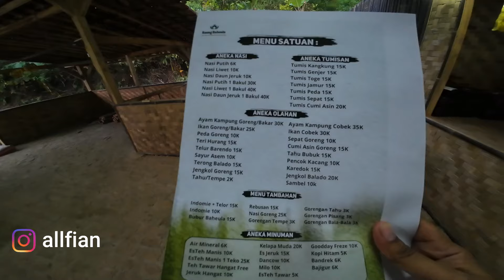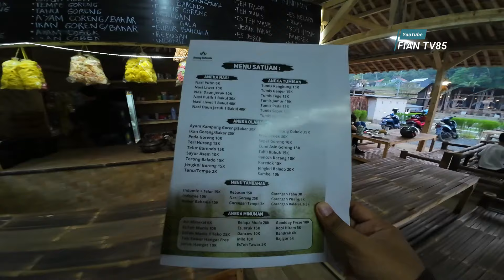RUTE MENUJU SAUNG BAHEULA YANG LAGI VIRAL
SAUNG BAHEULA
Kp. wangun Landeuh Karang Tengah, Kec, Babakan Madang, Kabupaten Bogor
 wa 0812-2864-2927